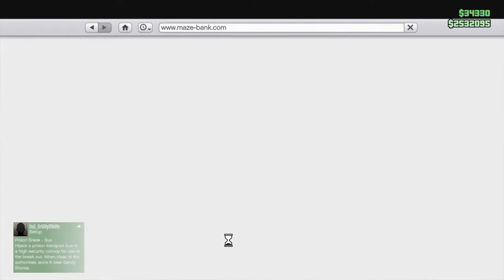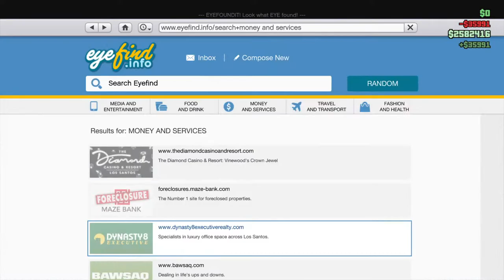Grand Theft Auto Online | Umbrella corporation in los Santos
The Official Channel Of The GTA Red Ravens Aerobatic Display Team
PS4 display team
We are a professional aerobatic display team that does airshows and car meet airshows to entertain people and to inspire people to fly and become the very best pilot on GTA. We are currently not recruiting so please dont ask us.
Pilots:
Lead pilot and leader: matthew
Leader: xDeathDestroyer
3rd Leader: pruneface
secretary: flip_flop
chief of staff: Neatntall

Links

REDS SMOKE ON NOW!